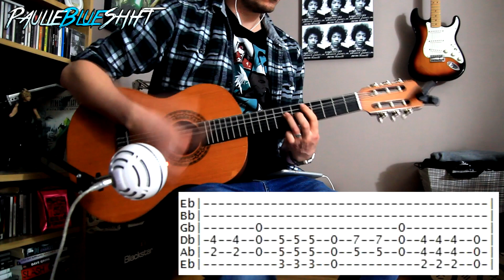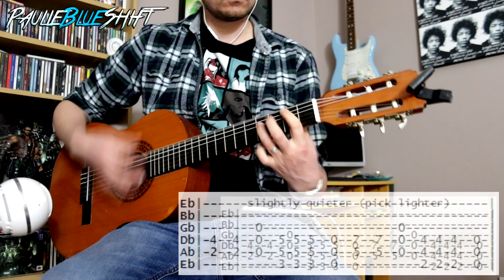Nirvana - Opinion - Guitar cover with tabs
E flat tuning.
Ridiculously easy song to play, much in the vein of MOLLY'S LIPS. This song was recorded at KAOS radio on a 12 string acoustic guitar with only 5 strings.
Have fun learning it!